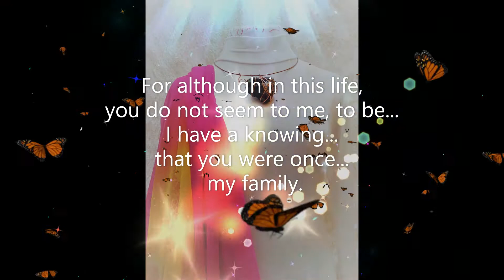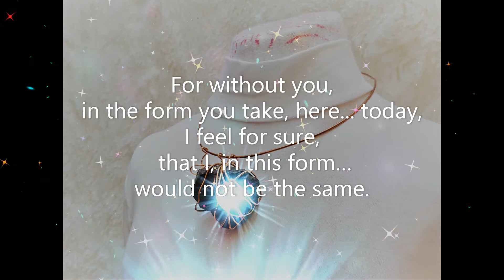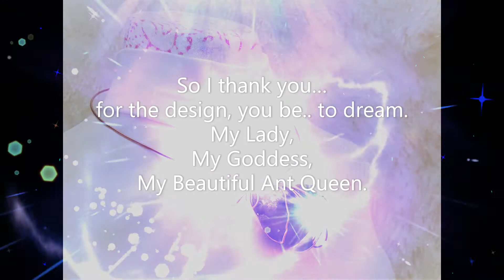SahaJa Blue Presents The Ant Queen Accompanied By Queen Killer Queen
The Ant Queen
Accompanied By Queen Killer Queen